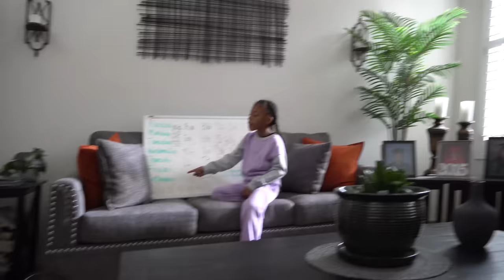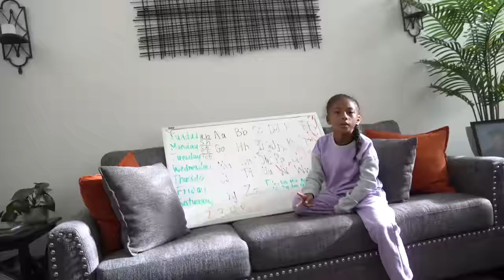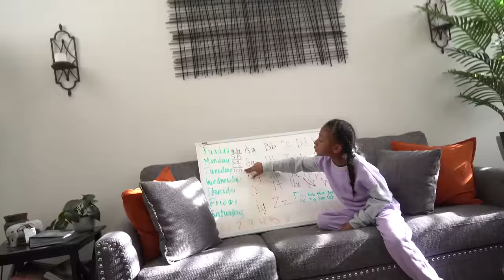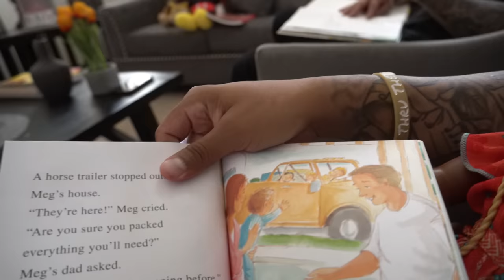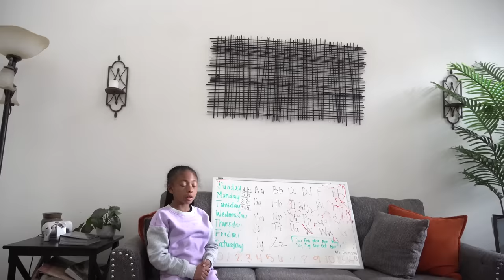ANOTHER DAY OF SCHOOL W/ BOBA QUEEN & ZAEWAY! *NEW STUDENTS*